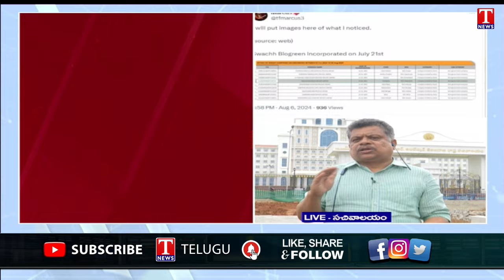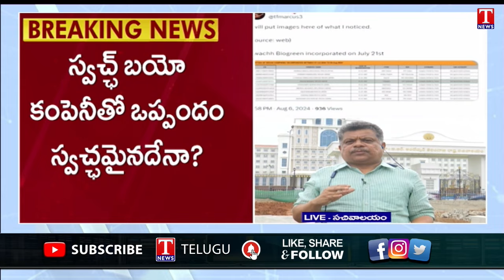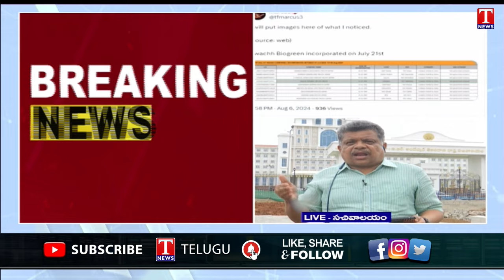Special Report on Revanth Reddy US Tour : MOU With Fake Companies | Netizens Fire | T News